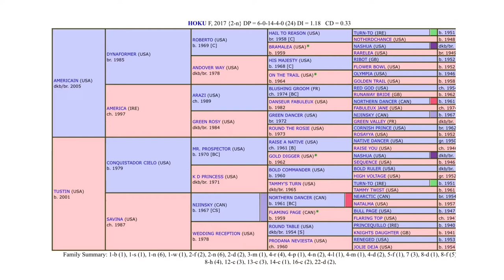Hoku Vlog 1 - US Event Horse Futurity 2021